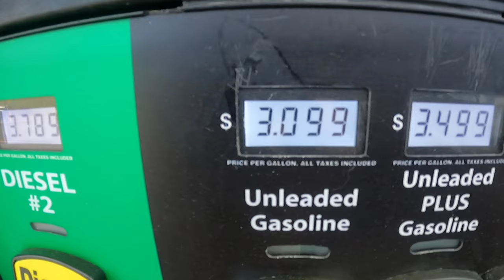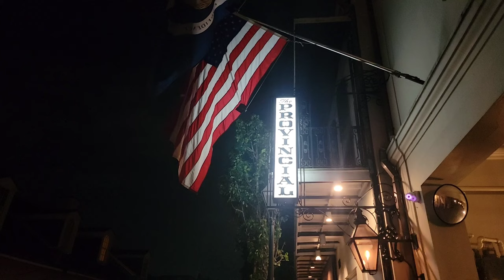Hotel Provencial, French Quarter, New Orleans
First day of my Road Trip with really no plan.  I headed to the Haunted Hotel Provencial in the French Quarter of New Orleans.  It was a beautiful motel and a fun night!

Cash.App/$TheFrontiersman

Dylan Pritchard
Michael Ford

Thanks to my YouTube Trailblazers:
Bill Coleman
Blair G
Derek Stephan
Gamblin Granny
Iburprofen Dave
Kenokid
Kia-Belle
Kissy Kat
Lance Staab
Matthew Cox
PJ’s Cocktails and Entertainment
Ronnie C
Scott Lungwitz

WHISKEY SCORING:
98 – 100 – Best Whiskey Ever
90 – 97 – Superb
80 – 89 – Really Good
70 – 79 – Good/Crushable
60 – 69 – A Daily drinker and a good mixer
50 – 59 – Just don’t sip…Shoot it, or mix it with stuff
40 – 49 –  I would recommend to pass on this next time
30 – 39 – Simply not good
0 – 29 – This is perhaps one of the worst things ever tasted

Whiskey Scores
00:00 Introduction
01:51 MC's Liquor Store
03:57 On the road again towards New Orleans
04:57 Entering New Orleans
07:59 Hotel Provencial
12:54 Mambo's
14:37 Batttery on camera keeps shutting off
18:45 Outro